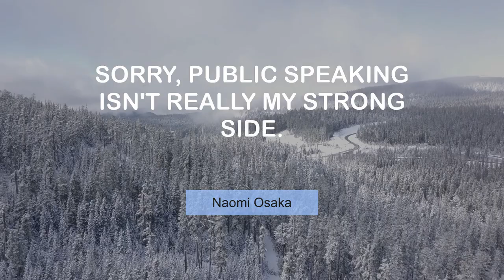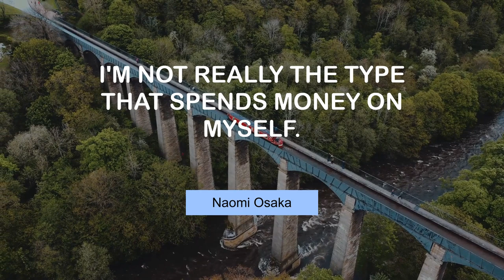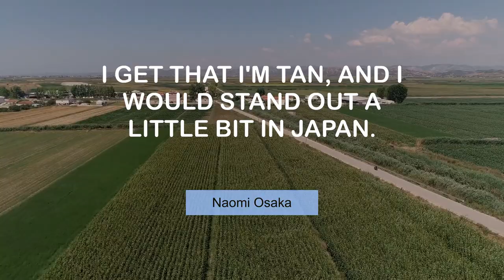Popular Quotes of Naomi Osaka | @MyMotivationMantra | Stay Motivated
Motivating Thoughts of Naomi Osaka | Your Motivation Dose

 00:00 Sorry, public speaking isn't really my strong side. - Naomi Osaka
 00:23 For me, it's, like, no secret that Serena is my favorite. - Naomi Osaka
 00:40 I'm just really excited every time I play a match. - Naomi Osaka
 00:56 I don't know if I'm 'normal.' - Naomi Osaka
 01:12 I can't let myself act immature, in a way. - Naomi Osaka
 01:28 I'm not really the type that spends money on myself. - Naomi Osaka
 01:44 For me, grand slams are something you dream about playing as a kid. - Naomi Osaka
 02:00 I get that I'm tan, and I would stand out a little bit in Japan. - Naomi Osaka
 02:16 It takes me a while to absorb things. - Naomi Osaka